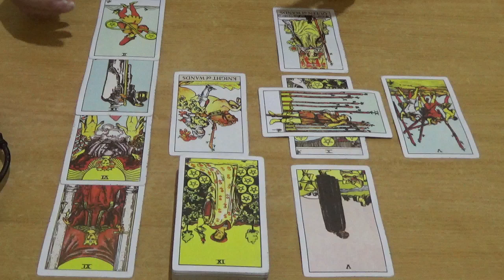Zodiak Cancer General Reading Juli 2019